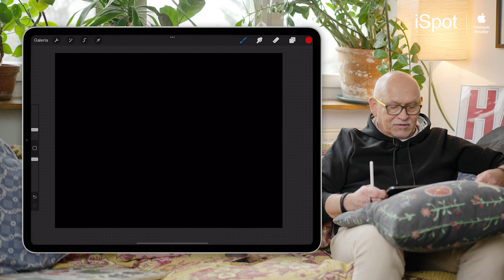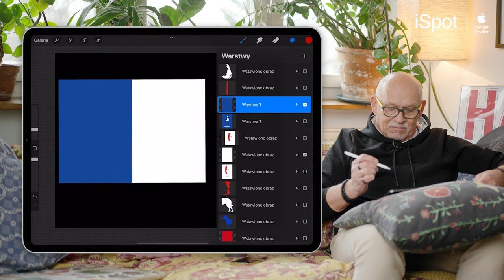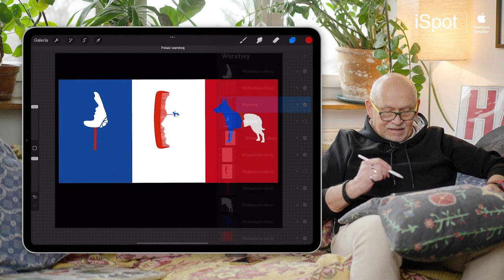StayCreative - Tryptyk, czyli praca w trójkach na przykładzie klasyka polskiego plakatu.